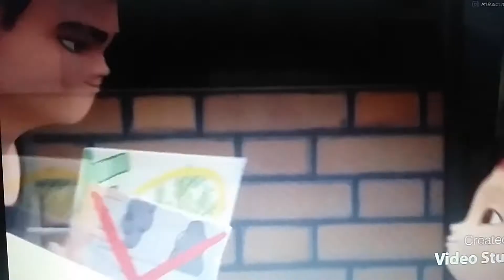Alan Scream (Nico Vega Crossover) (New Version)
Inspired By Gage Lucas Oldham 2

And Credit To BlackHole The FNAF Guy 2006 For The New Gift Video

And Also Credit To PEACHY And Fernanfloo